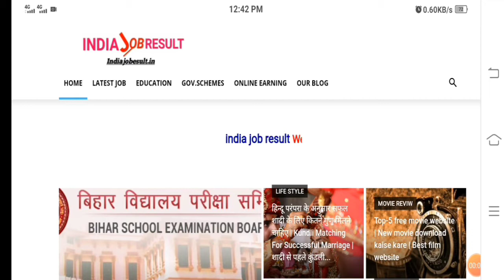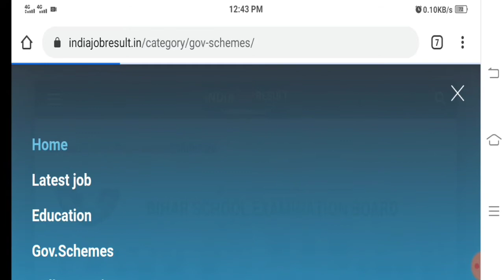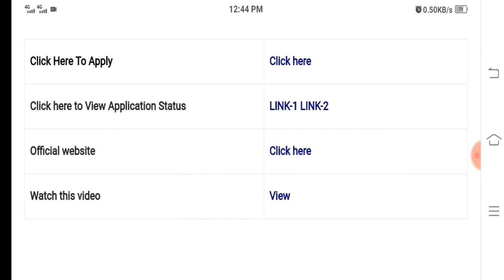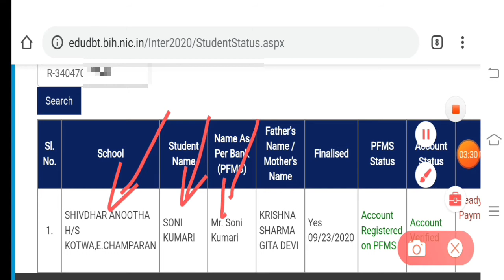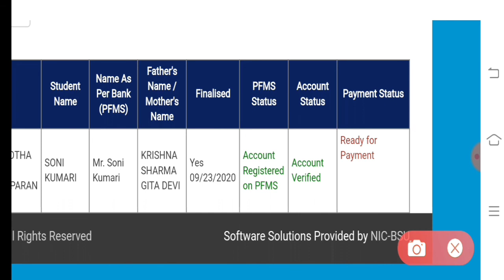मुख्यमंत्री कन्या उत्थान इंटर प्रोत्साहन योजना पैसा आना शुरू |Mukhyamantri 10th&12th paisa kab ayega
मुख्यमंत्री कन्या उत्थान इंटर प्रोत्साहन योजना पैसा आना शुरू | kanya utthan inter

5. Join my telegram channel

                          धन्यवाद:🙏